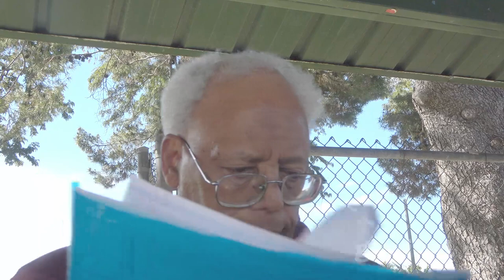20240324 The Prototokos mystery (pt 300) beginning of sorrows (continued)